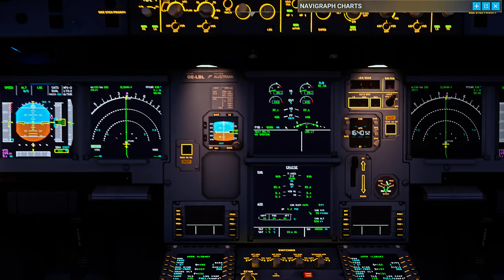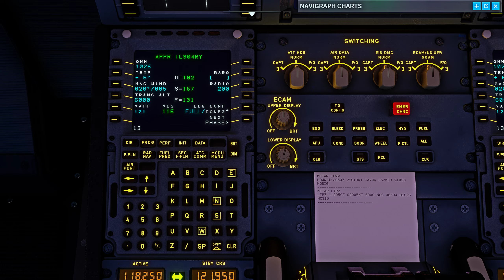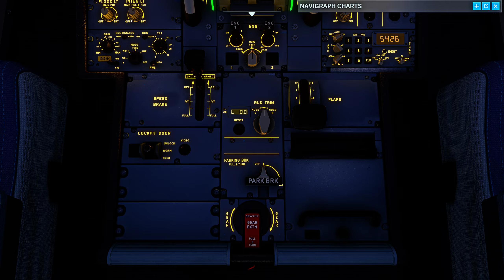MSFS 2020 HD/ FBW32NX Smooth Landing/ OS529 Vienna to Venice/ with Real ATC!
Addons
Airports:

PC- specs
Processor: Intel(R) Core(TM) i7-8086K CPU @ 4.00GHz, 4008 Mhz, 6 Core(s), 12 Logical Processor(s)
MB: ROG STRIX Z370-F GAMING
RAM: 16.0 GB
GPU: NVIDIA GeForce GTX 1080 Ti